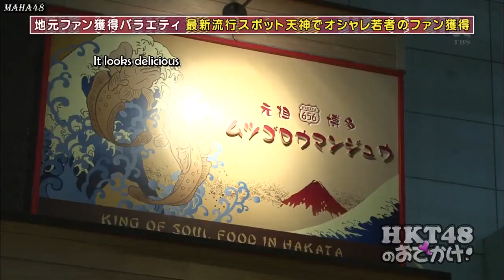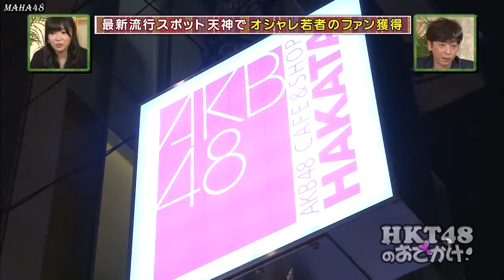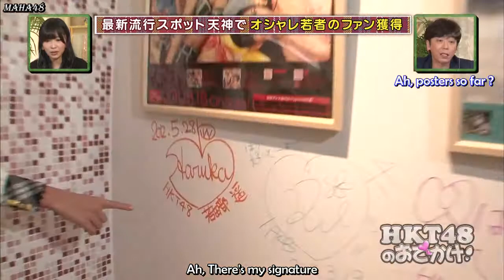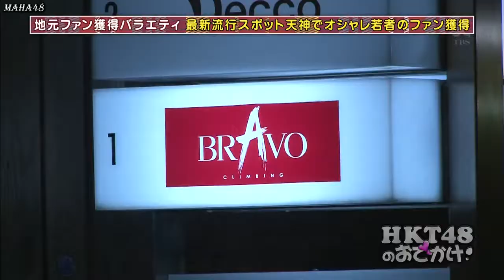HKT48 no Odekake ! Episode 03 English Subtitle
HKT48 no Odekake! is a TV show featuring HKT48 members. The task is that they have to visit various places in or around Fukuoka to try to get new fans. The show is hosted by comedian Goto Terumoto and HKT48 member Sashihara Rino and features a different member in each episode.
Please Give Your Criticisms and Suggestions in the Comments Column

Also Follow @ma.ha_48 on Instagram